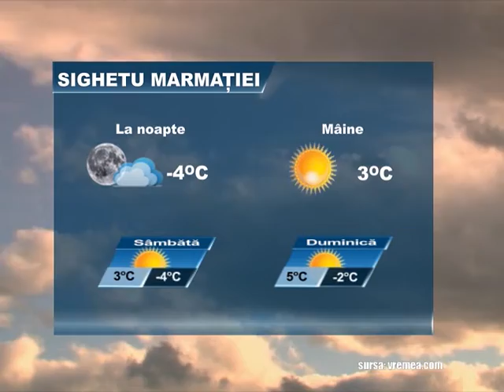Meteo 14 februarie